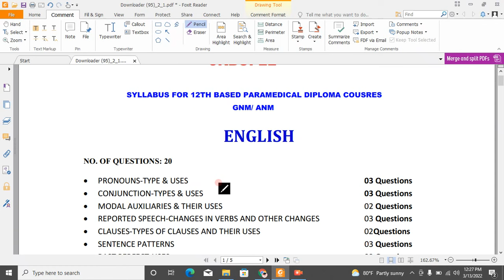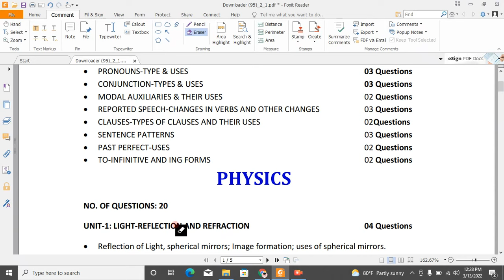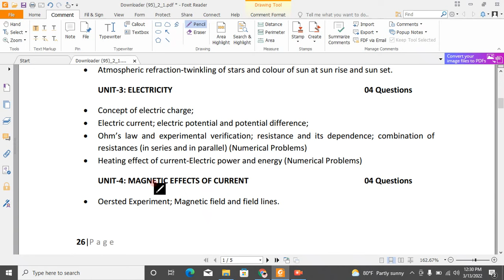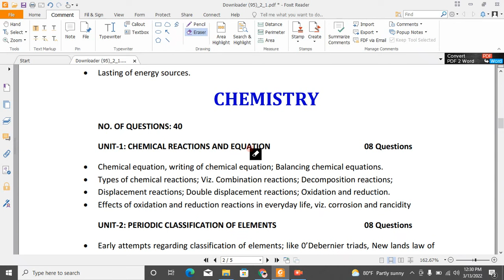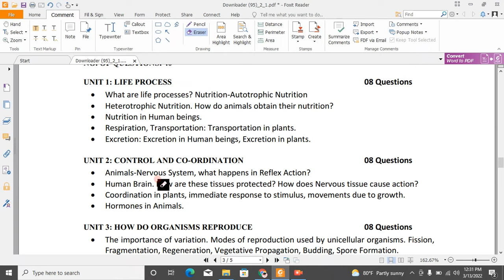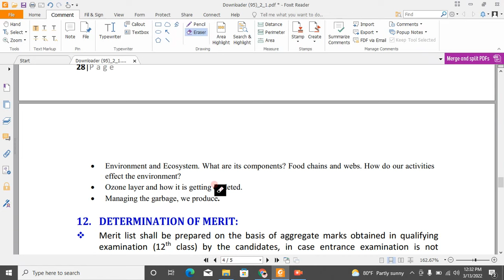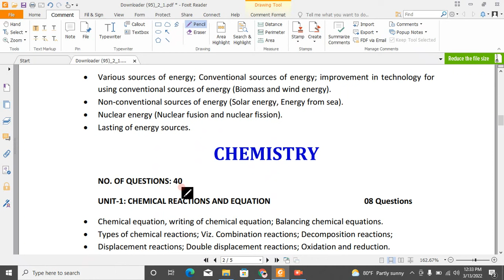JKBOPEE SYLLABUS FOR GNM/ANM/ PARAMEDICAL DIPLOMA COURSES ENTRENCE TEST 2022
@STUDENT'S GUIDE